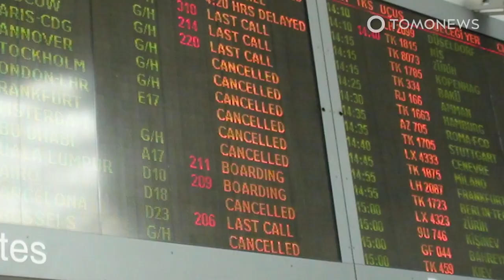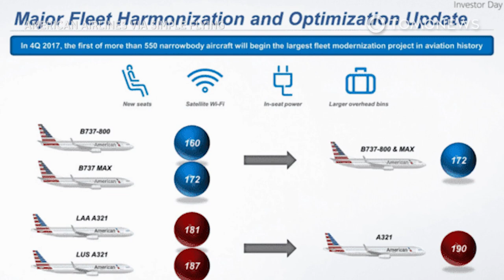American Airlines squeeze more seats into Boeing 737s - TomoNews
FORT WORTH, TEXAS — American Airlines is back to retrofitting their fleet of Boeing 737-800 planes with a newer, tighter, and much less comfy interior.